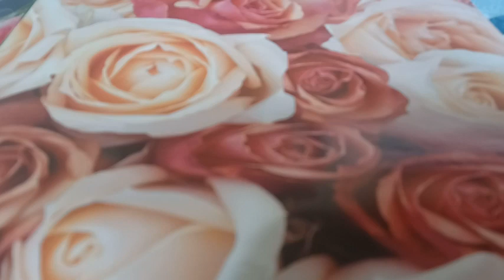APOSTLES ANNOINTING April 13,2023 GLYNDA LOMAX